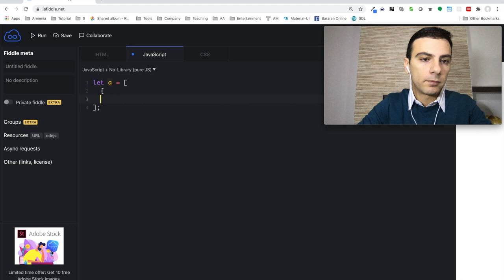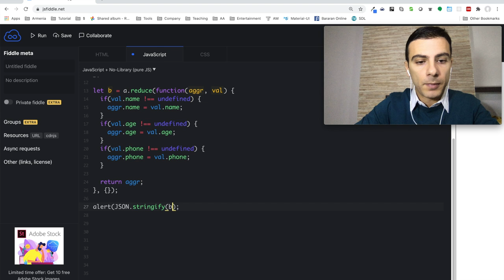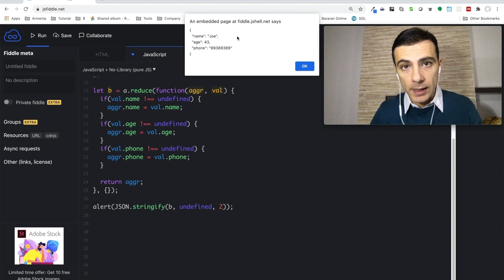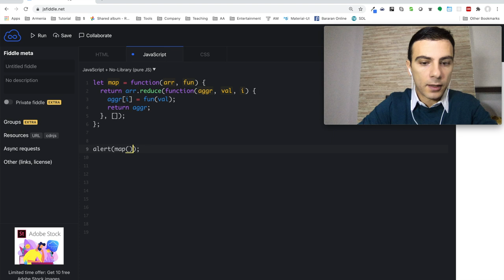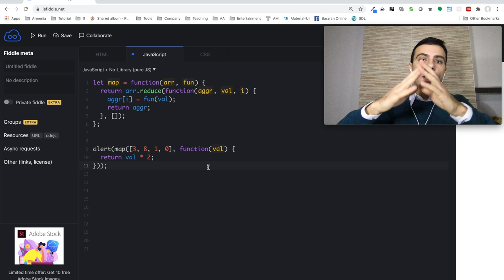Javascript - Զանգվածի reduce մեթոդը (Array reduce)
Թեմաներ

* Ինչպես զանգվածից ստանալ մեկ արժեք
* reduce ֆունկցայի մասին